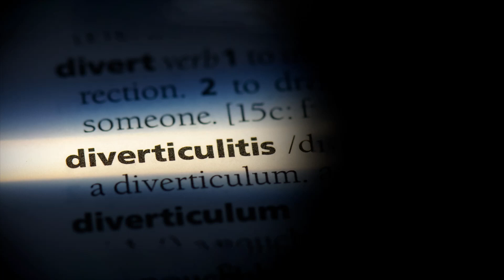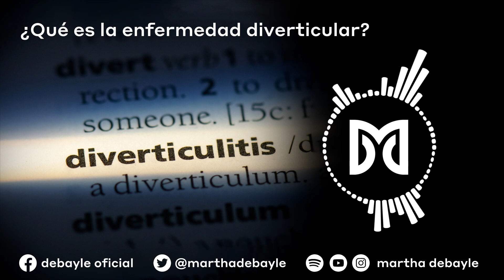¿Qué es la enfermedad diverticular? | Martha Debayle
De acuerdo a la Academia Nacional de Medicina, 10% de la población global tiene alguna enfermedad diverticular. Diego Angúlo, Gastroenterólogo les explica ¿Qué es la enfermedad diverticular? ¿Cómo se trata y quién la padece?

Martha Debayle
Fundadora de Media Marketing Knowledge Group, conductora de radio y muchas cosas más.